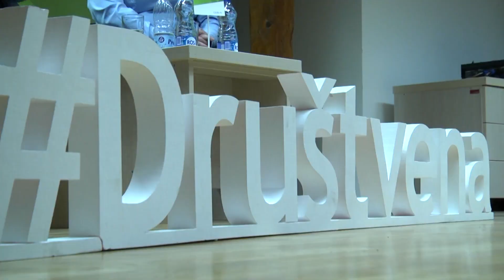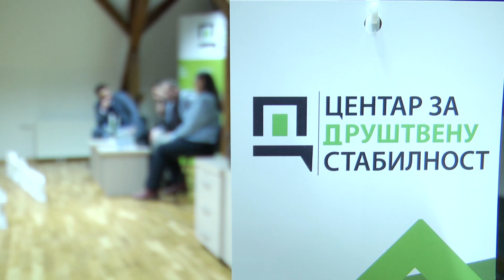Tribina: Sretenjski ustav - pouke za budućnost